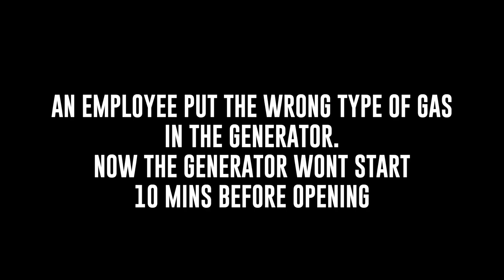SAN ANTONIO POPUP PART 2